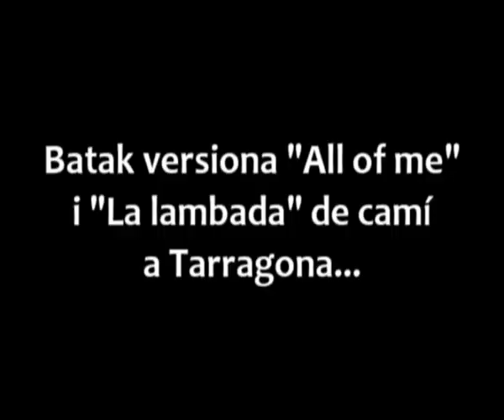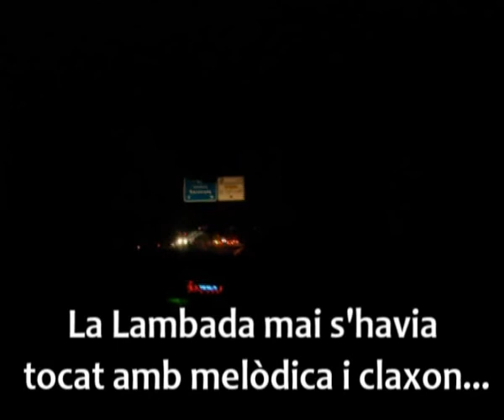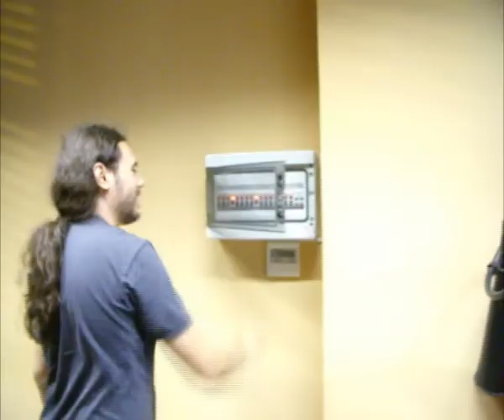Batak versionant All of me i La lambada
Camí de Tarragona vam fer unes versions a cop de melòdica i clàxon :)